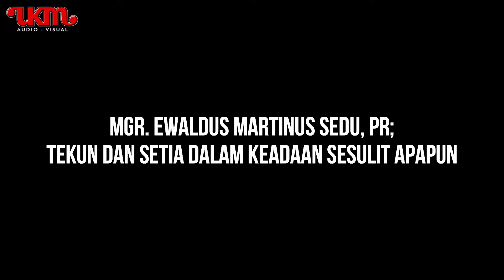Mgr Ewaldus Martinus Sedu, pr; Tekun dan Setia Dalam Keadaan Sesulit Apapun